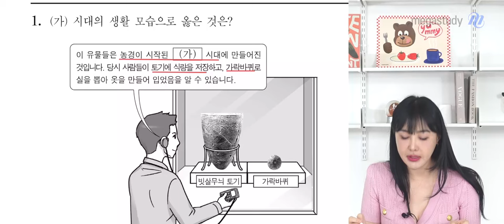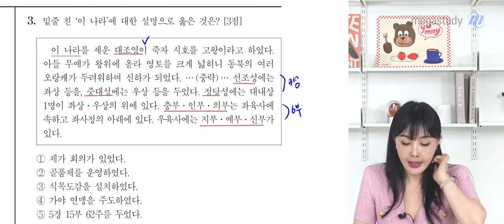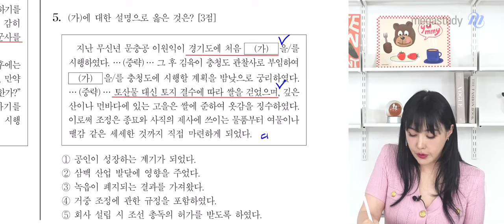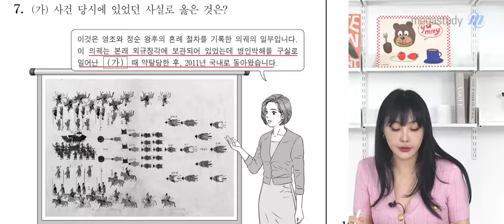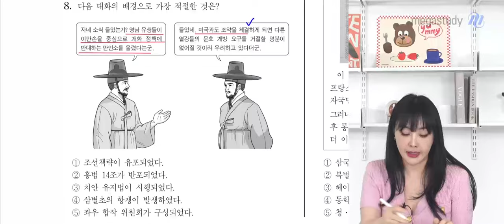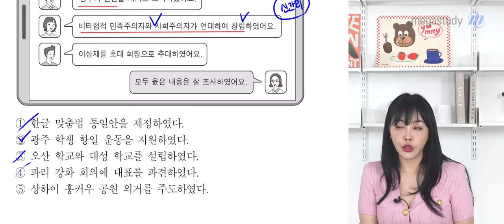[메가스터디] 한국사 이다지쌤 - 2025학년도 고3 9월 모의고사 한국사 해설강의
한국사 이다지 선생님의 2025학년도 고3 9월 모의고사 한국사 해설강의 영상입니다.